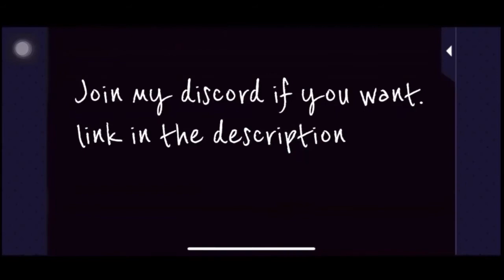Ryota Mochizuki Romantic Ending - Our Private Homeroom